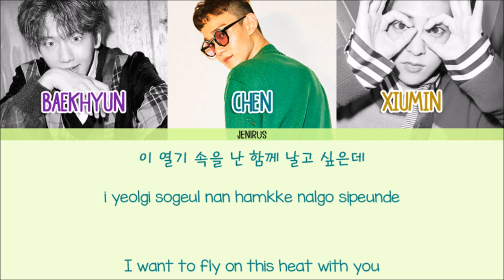EXO-CBX - Hey Mama! [Han/Rom/Eng] Picture + Color Coded Lyrics HD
Artist: EXO-CBX
Song: Hey Mama!
Album: Hey Mama!

-Credits-
Korean: klyrics
Rom: klyrics
Eng: colorcodedlyrics

-Color Code-
Baekhyun - Purple
Chen - Teal
Xiumin - Yellow

-Tracklist-
01. The One
03. Rhythm After Summer
04. Juliet
05. Cherish